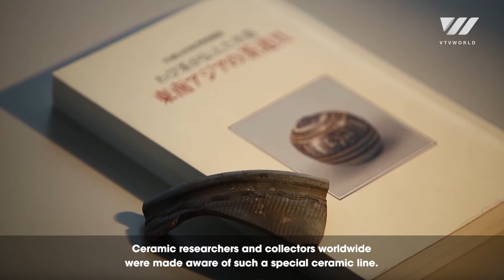The Revival of Chu Dau Ceramic | VTV World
This is a rare case not only in Vietnam but also in the world, where a traditional craft, thought to be lost nearly four centuries ago, was revived with full vitality.